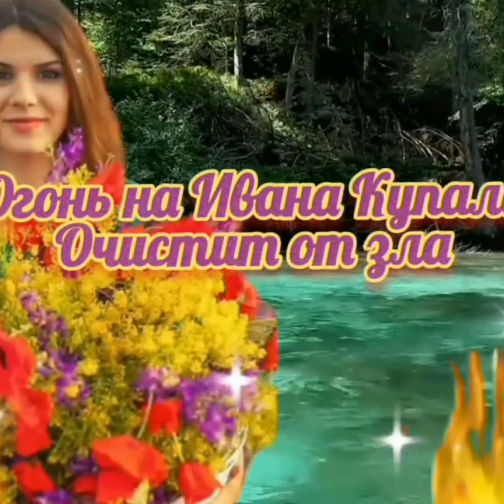Ивана Купала! 7 Июля Праздник Ивана Купала